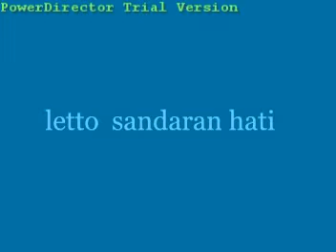werdoyo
soory. buozz. krng good